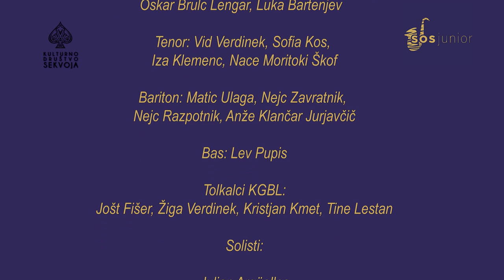SOSjunior - Usizo by Julian Arguëlles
SAX  IN THE  CITY - LJUBLJANA 2022 - Usizo by Juliian Arguëlles - krstna izvedba/1st performance